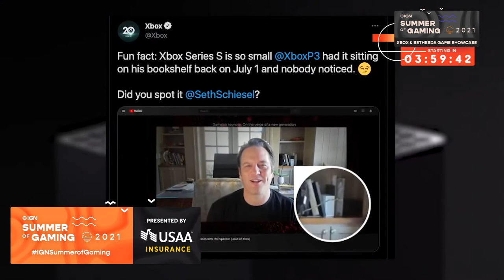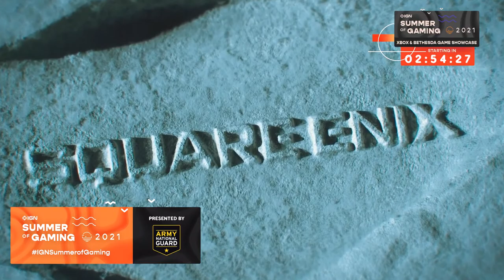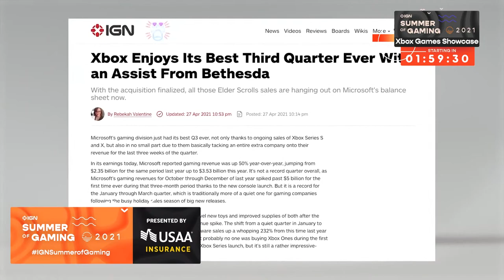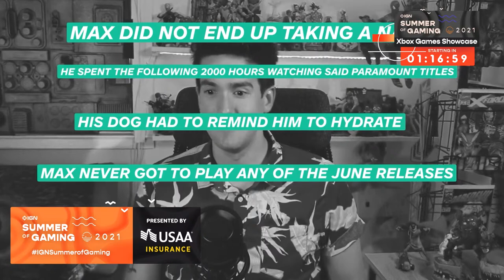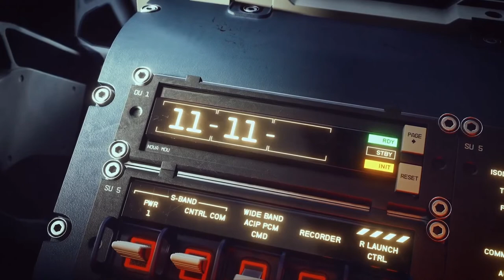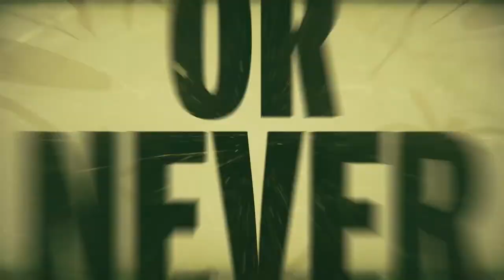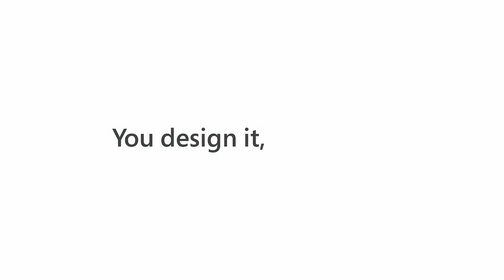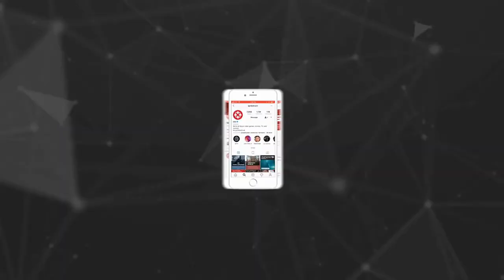Xbox Games Showcase: Extended Livestream | Summer of Gaming 2021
The Xbox Games Extended Showcase is airing on Thursday, June 17 at 10:00 AM PT. Featuring conversations with developers from studios like Double Fine, Obsidian, Ninja Theory, Rare, and dev partners from around the world!